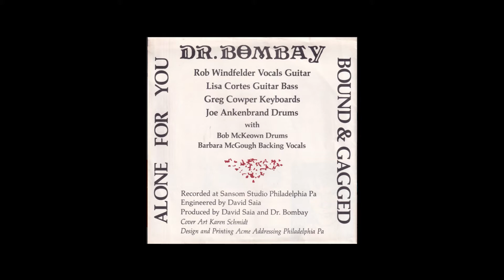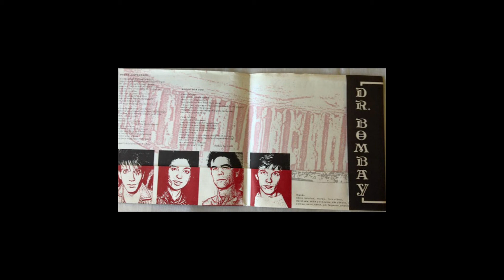Dr. Bombay - bound and gagged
i do not own this music or video but thought folks might like to hear this out of print song, so enjoy! it was played on kxlu radio back in the late 1980's